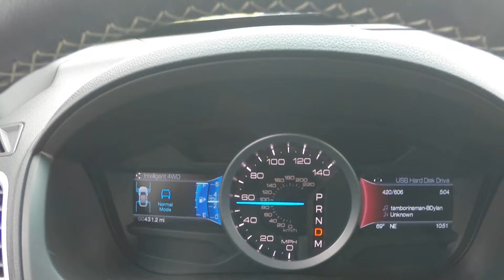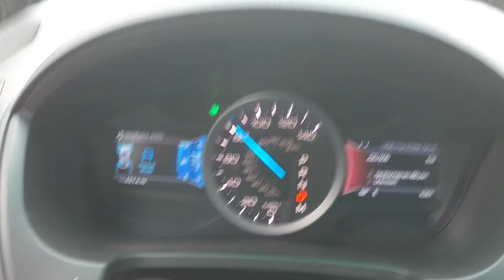Road Trip Pt 2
Getting on Route 70